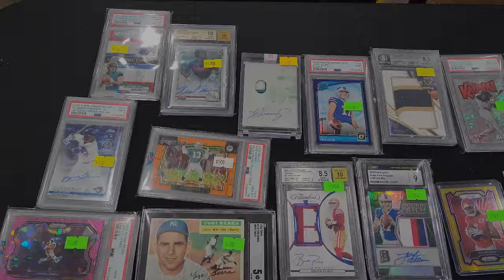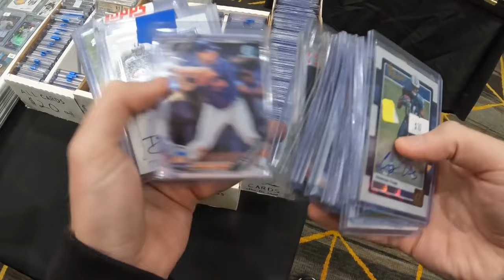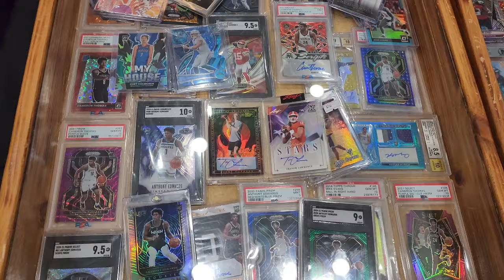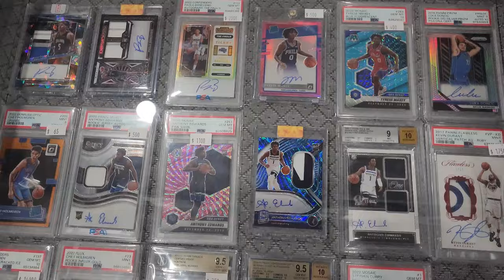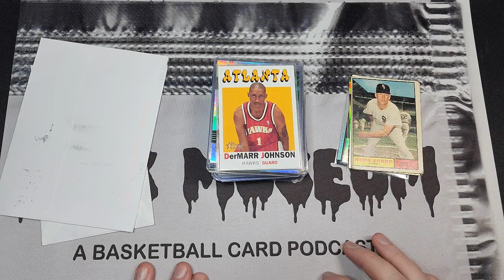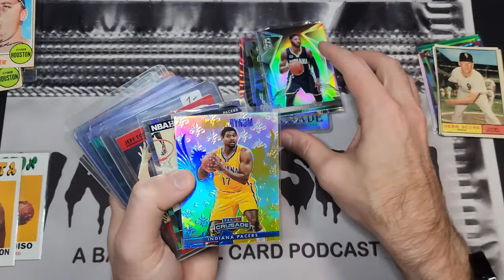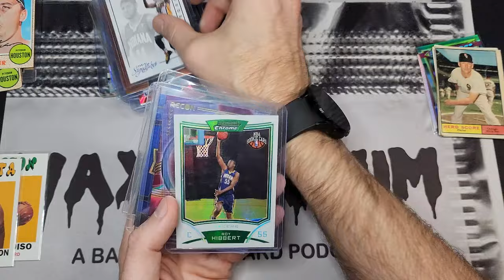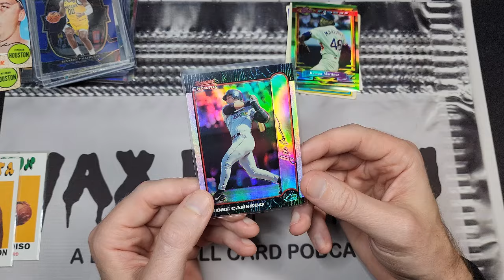Tampa Sports Card Show | April Sights and Sounds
A $25 card for a quarter? I think I'm ok with that.

Check out new episodes of the Wax Museum Podcast every Thursday